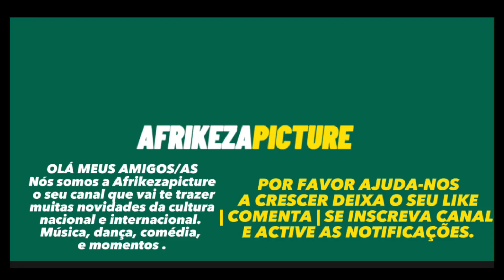ZULEICA DANÇA PARA O IGOR NO SEU CASAMENTO 🤵‍♀️